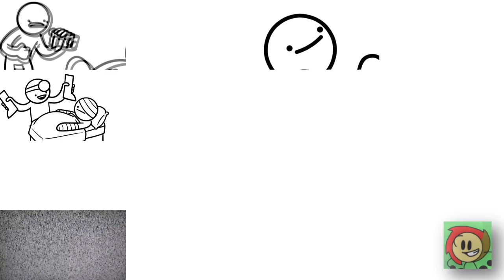"Damn You Johnny Big Feet!' Sparta Lattapron Remix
Hey my feet aren't that big!

The base was supposed to be stark je but it got too complicated. So i switched to lattapron. Also thanks to TGS for the flp btw.

This was only made in 2 days. Maybe 3 because of procrastination.. yeah

This was fun to make, i was gonna add freestyles but got lazy

This is not no bgm, its just very quiet.

Source: Tomska